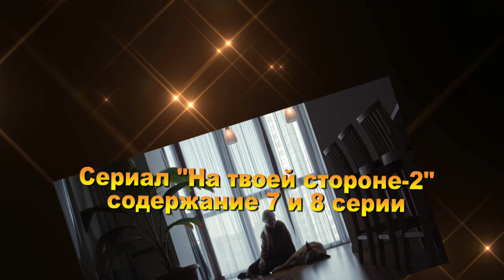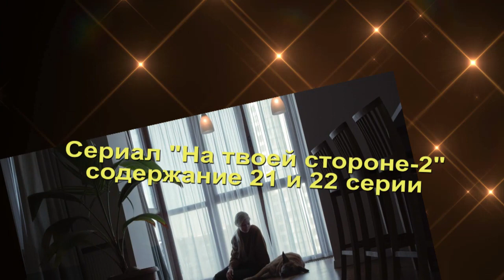НА ТВОЕЙ СТОРОНЕ 2 сезон сериал содержание с 1 по 24 серию. Анонс и содержание серий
Сериал На твоей стороне 2 сезон новый выходит на Первом канале. На твоей стороне 2 сезон смотрите интересный. Сериал с названием На твоей стороне 2 сезон смотрим. На твоей стороне 2 сезон выходит. Первый телеканал показывает На твоей стороне 2 сезон.